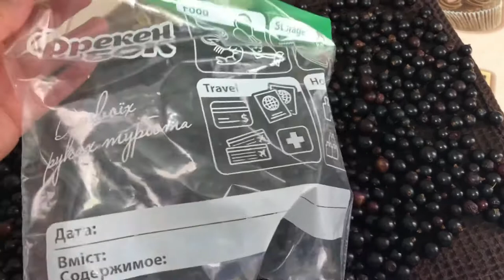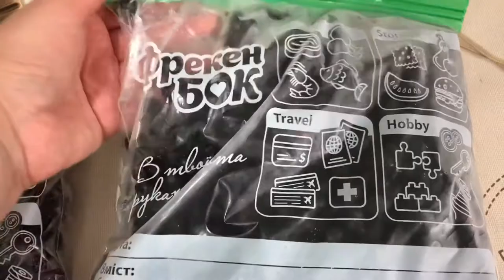ЗАМОРОЗКА ФРУКТОВ // ЗАВТРАК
Морожу ягоды за зиму